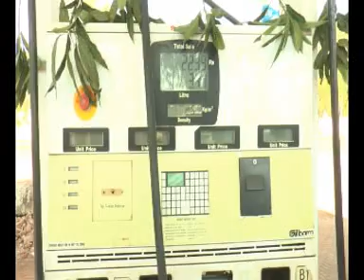Suddi Samaya bidar 02-02-2018